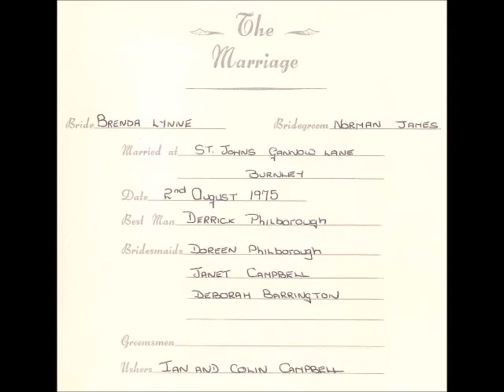Norman & Brenda Wedding Slideshow 1975 Burnley